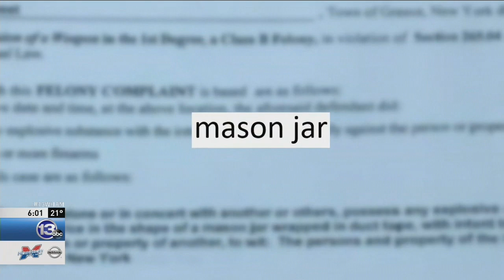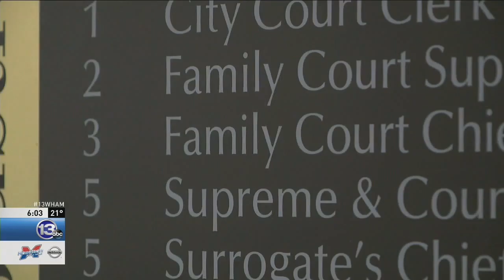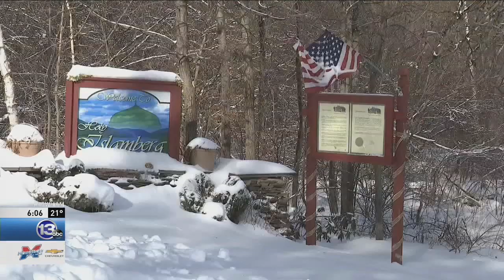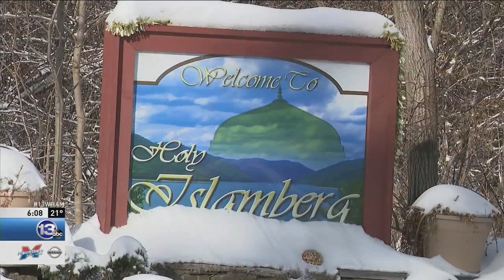13WHAM NYSBA Award Submission: T-5 Spot News